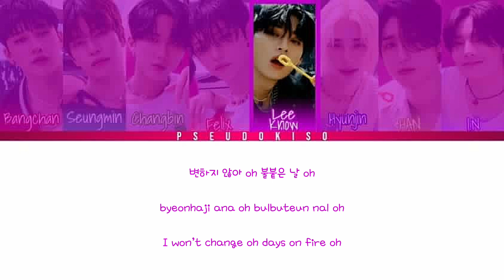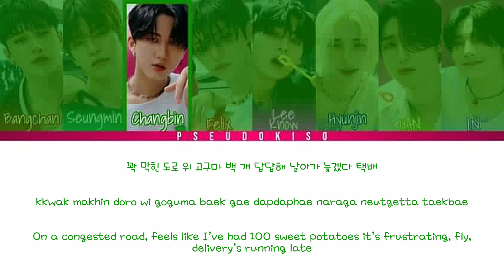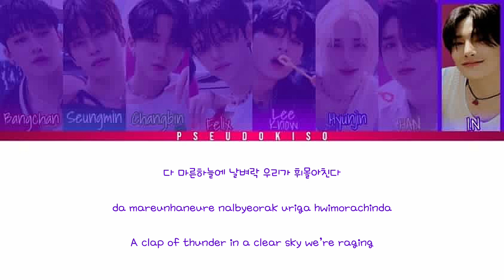SUPER BOARD - Stray Kids (Colour Coded Lyrics) [Han/Rom/Eng]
Neeeewwwnnnn~

Line Distribution:
Changbin - 32.0 seconds (19.5%)
HAN - 28.4 seconds (17.3%)
Bangchan - 20.6 seconds (12.6%)
Lee Know - 19.6 seconds (12.0%)
Felix - 17.5 seconds (10.7%)
Hyunjin - 17.3 seconds (10.6%)
I.N - 15.1 seconds (9.2%)
Seungmin - 13.4 seconds (8.9%)

Video #120
30/10/2022